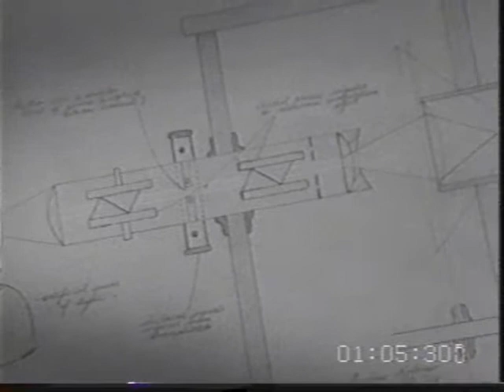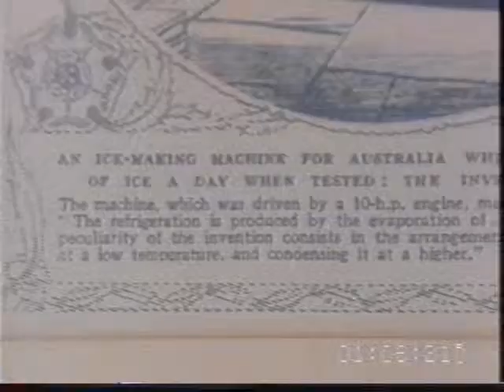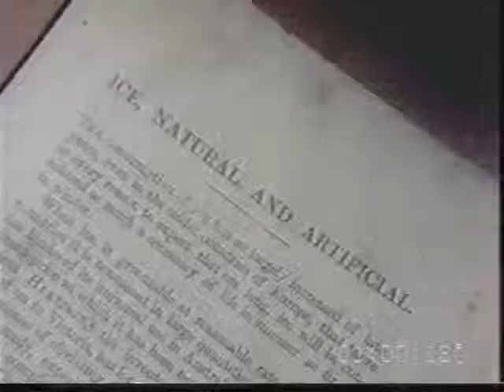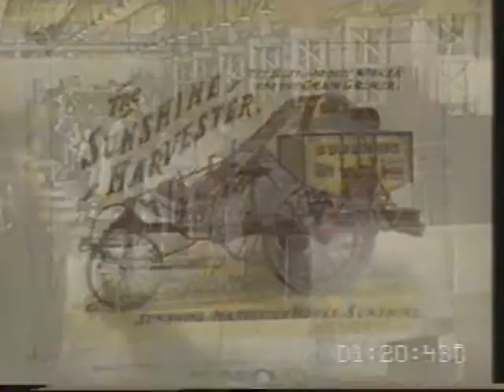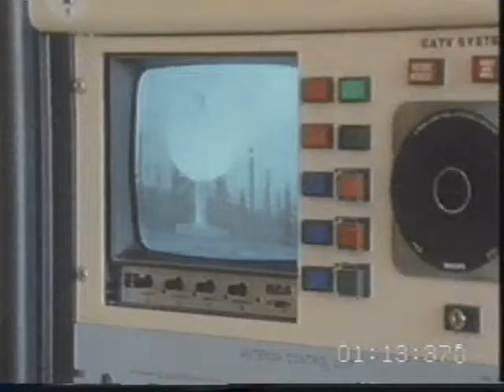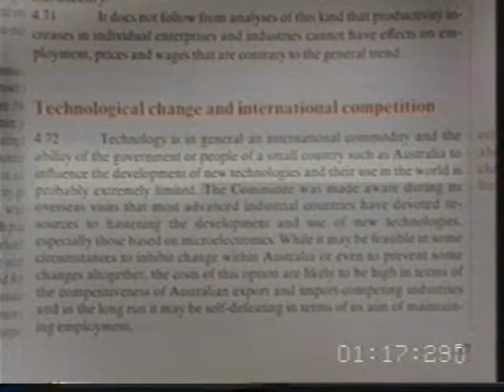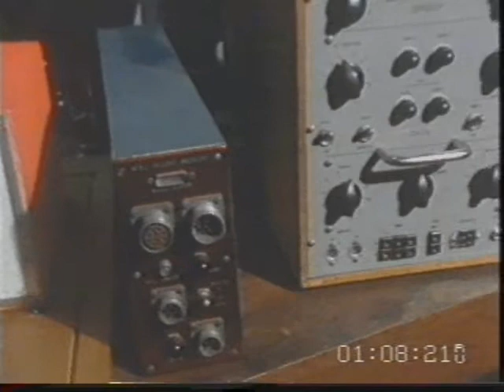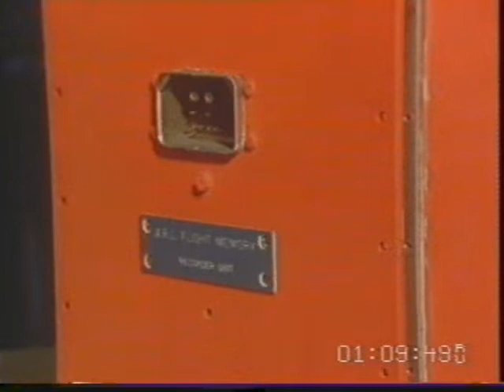make or break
i made this video 20 years ago (1997) as a uni project. funny watching it now. still true. only the names have changed. car companies closing instead of steel works. when will we get leaders who care about the countries future instead of thier own retirement fund.